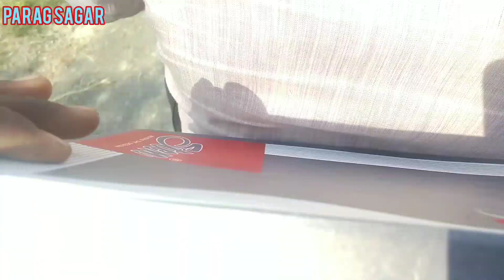आज जूता भाई ने ख़रीद लिया।। colonelganj market vlogs।। colonelganj juta chapal market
ghanta ghar blogs
Colonelganj market ghanta ghar blogs
Colonelganj blogs
vlog market
men market vlog
घंटा घर Colonelganj
मार्केट ब्लोग्स
जिला गोंडा ब्लोग्स
DESHI PSB BLOGS
Deshi Psb blogs
Deshi blogs
Guanv ka blogs
Shahar ka blogs
BLOGS
Vlog
Vlogs
Block
Gajab ka vlog

नमस्ते दोस्तों स्वागत है आपका हमारे यूट्यूब चैनल में देसी पी एस बी ब्लॉक आप सभी का हार्दिक स्वागत करता है और अभिनंदन करता है हमारे वीडियो को आप लोग देखिए और चैनल को सब्सक्राइब करिए और अपने यार दोस्तों में मित्रों में शेयर कीजिए वीडियो पूरा आवाज करिए